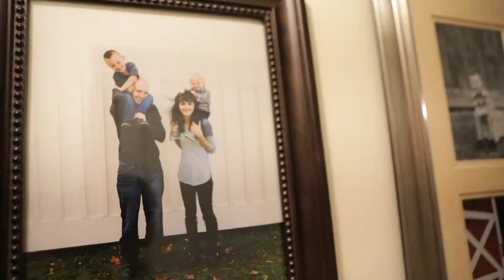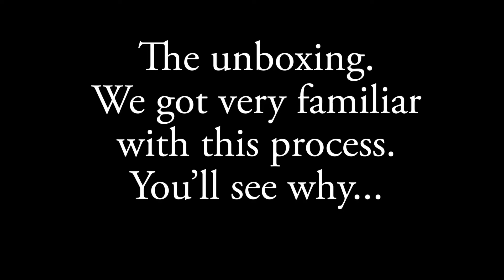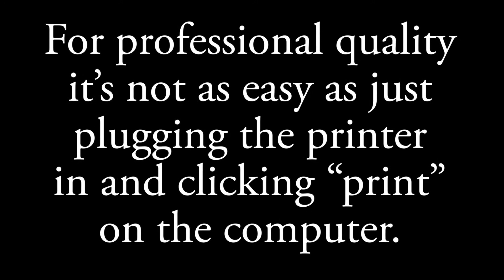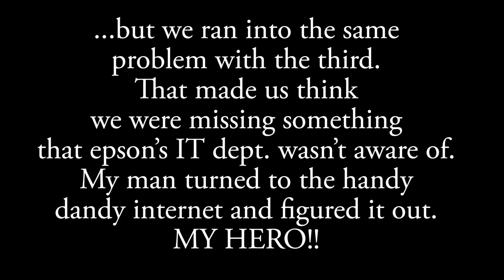Printing On Site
We are excited to announce that we are doing our own printing at our outdoor home photography studio in Akron, NY! Here's a little back story, behind the scenes and how it's been going so far...which was a tad rough at first. ;)